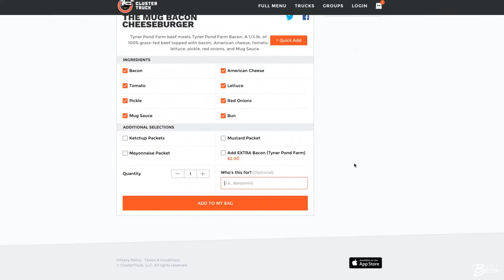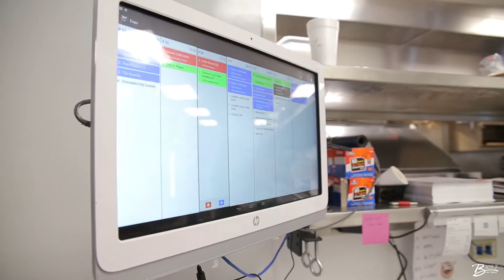Clustertruck Indy - SITC